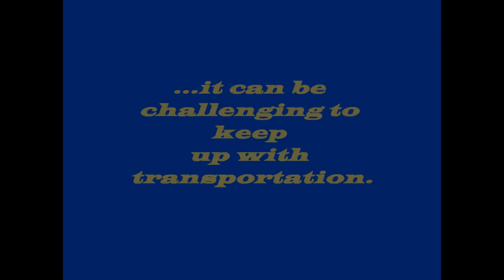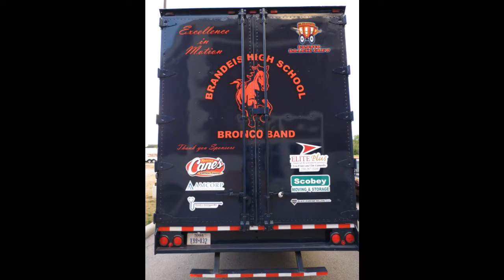The Making of a Legand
The making of the new band trailer for Louis D. Brandeis Bronco Band. One of San Antonio's fastest growing high school bands steps up its game with a new semi-trailer. Meet "Big Lou!"